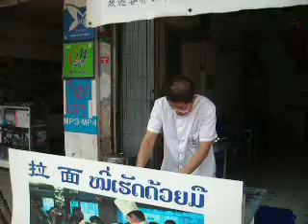preparing la mien in vientiane chinatown.MOV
Preparing la mien (Chinese noodles) at a stall in Vientiane Chinatown